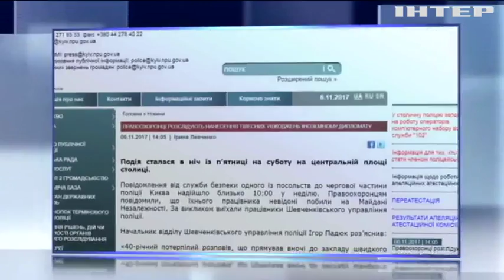В Киеве избили иностранного дипломата